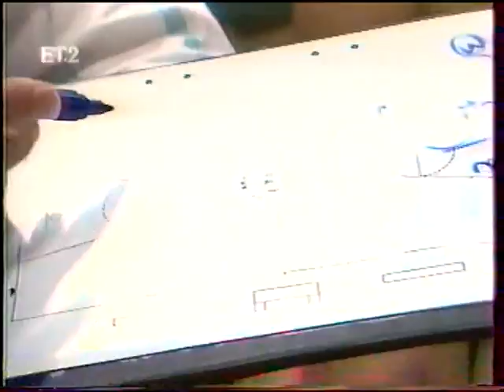1988.Qualifying.for.Olympics.Greece.vs.Italy.Game.8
Many regards to my friend Miro from Croatia that gave me the game